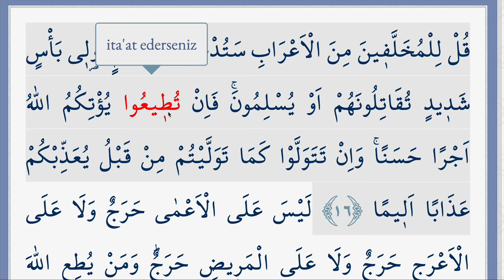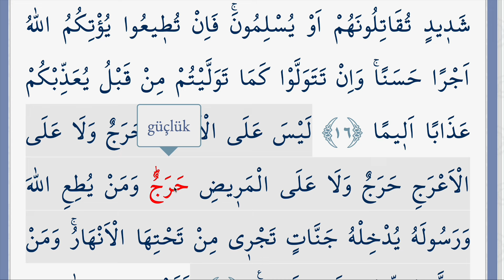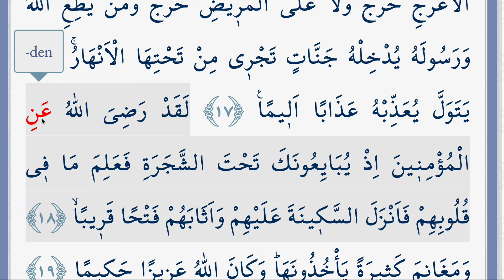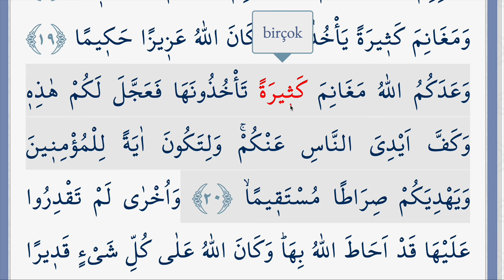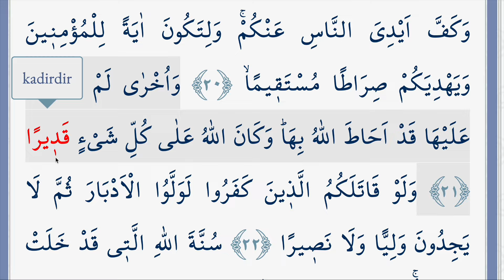ARAPÇA KELİME KELİME KURAN MEALİ 512.SAYFA (FETİH SURESİ 16-23)